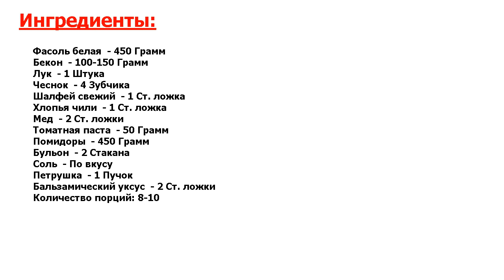★ОБЕД Д.РОКФЕЛЛЕРА:★ ФАСОЛЬ В ТОМАТЕ ★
★Вкуснее не найдете! Очень часто фасоль используют как заменитель мяса (особенно в вегетарианской кухне), она богата белком, дает хороший навар и насыщенный вкус● Расскажу о том, как приготовить фасоль в томате●